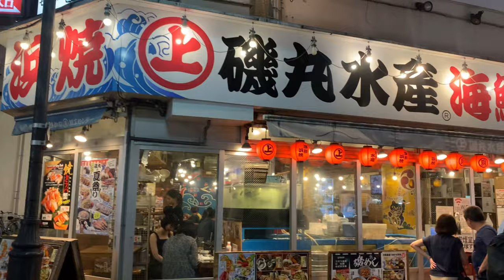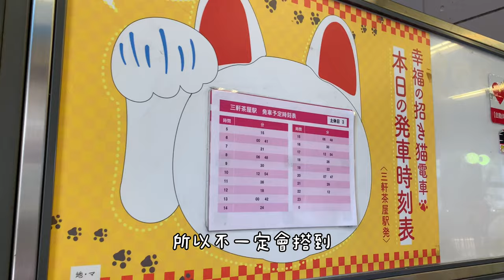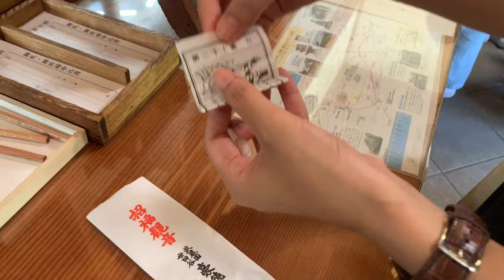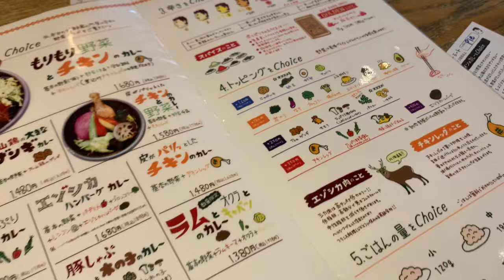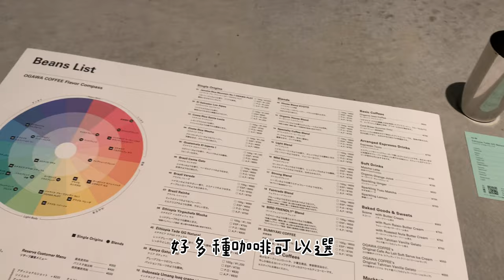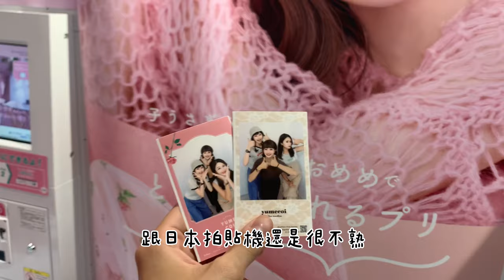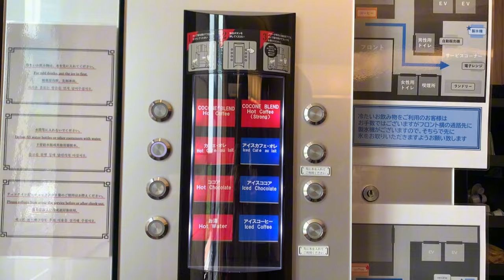東京VLOG 下北澤小隊集合湯咖哩最讚！貓貓豪德寺/下北澤reload/新宿燒鳥專門/盆踊祭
東京貓貓第二彈，這次和在日本認真生活的可可見面！前往下北澤探險，吃了好吃湯咖哩和參加了祭典，謝謝可可帶我們在東京走跳，直接成為在東京最開心的兩天，未完待續！！！！

ఠఠ్రఠTimelineఠఠ్రఠ
00:00
上野飯店交通方便！
走路就到阿美橫町採購藥妝
適合喝酒的Friday night
01:20
前往豪德寺
交通方式 要搭貓貓電鐵的路線
03:00
下北澤小隊集合
湯咖哩天堂不要錯過
Reload文青新點喝咖
05:15
在地可可解說 抽籤的難易度
亂晃 然後拍貼
06:28
下北澤盆踊祭跳跳舞
06:57
新宿迪士尼旗艦店我什麼都沒買
07:38
可可帶我們吃 雞料理
燒鳥專賣 松露飯好好吃
09:11
東京女子圖鑑
回到可可家續攤
能一個人在日本生活真是厲害

Music Resource
oh, the joy. - 4pm in shibuya